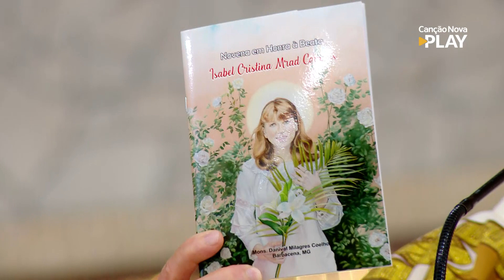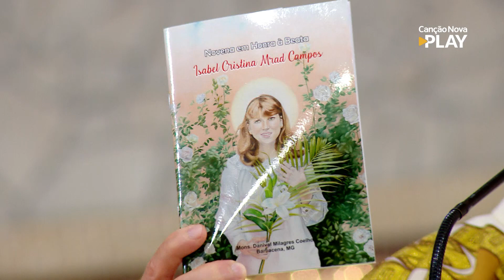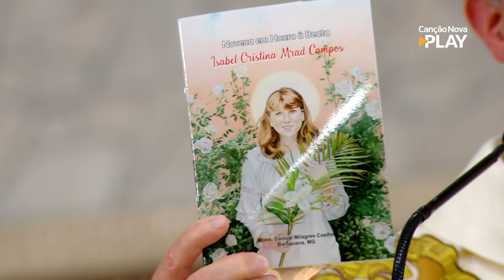Homilia da Santa Missa - Monsenhor Danival Milagres Coelho (18/04/2023)